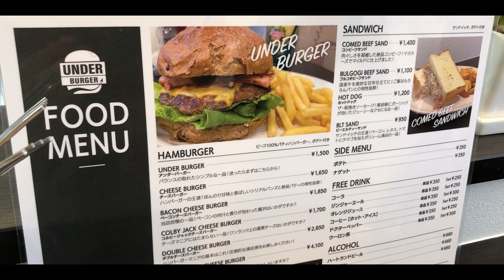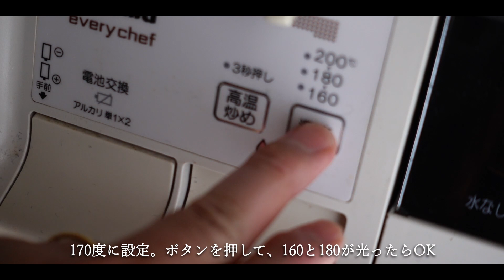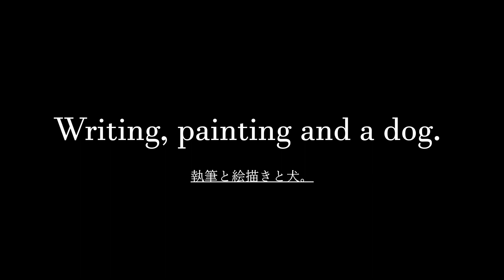唐揚げって油跳ねない？ でも食べたいから作ってみる！ #14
奥田庵。
「おくだあん」と読みます。
趣味で小説を書いています。
絵描きの妻と愛犬と生活をしています。

★電子書籍kindle奥田庵著者ページ

★ミニ小説を更新中の奥田庵のnoteはこちら